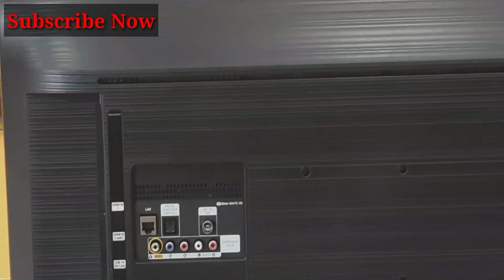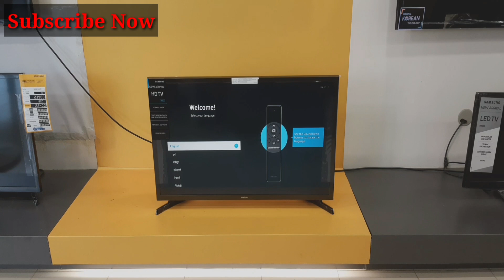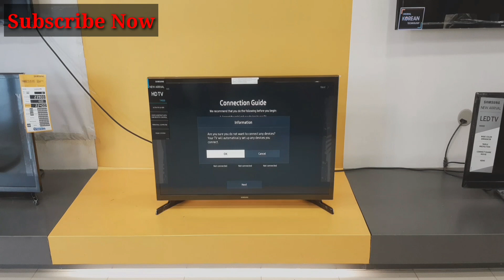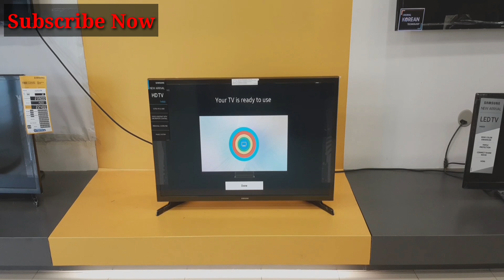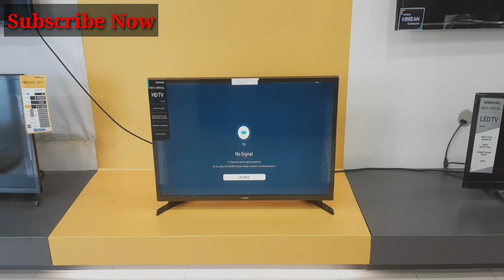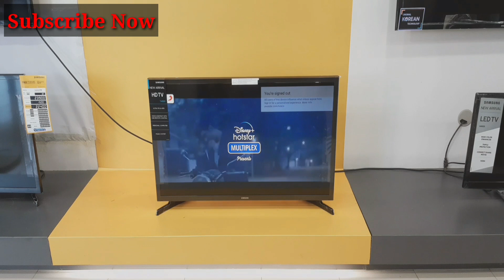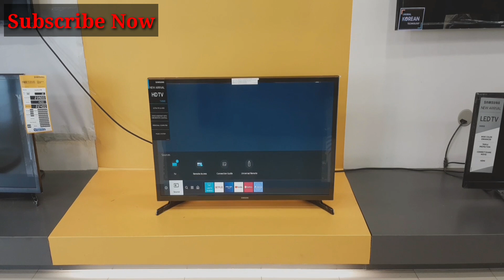Smart LED TV Samsung 32T4500 || Unboxing & Full Review.